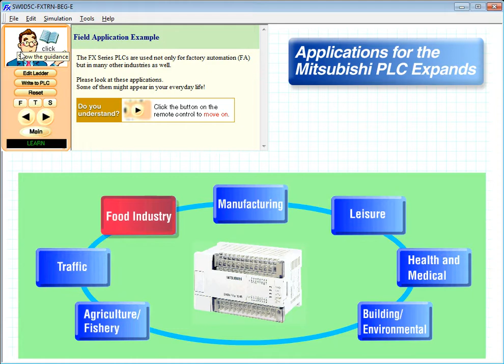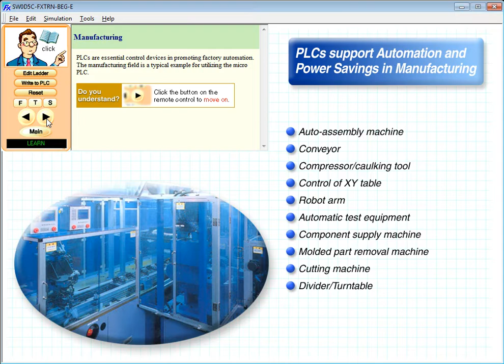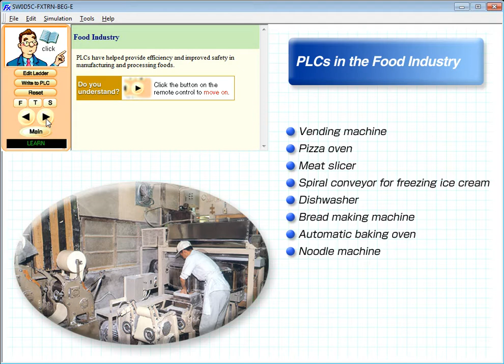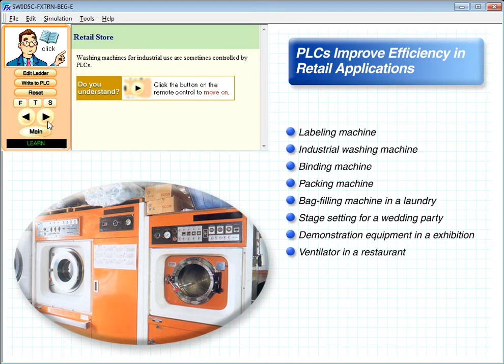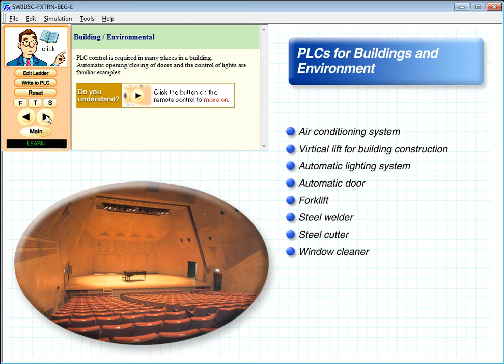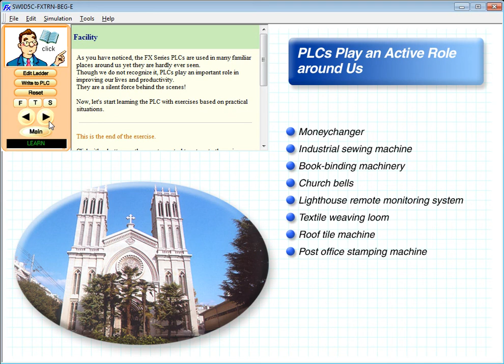Uses of Programmable Logic Controller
This video presentation contains the vital role of PLC in the different sectors of the society. Powered by Mitsubishi FX Trainer Software ( MELSEC)